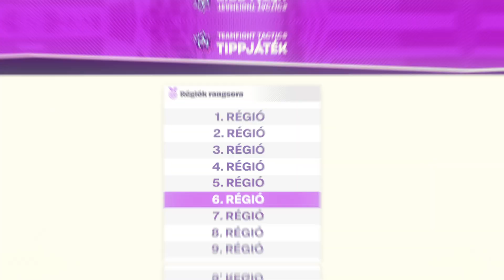Szörnytámadás!-bajnokság | A Tippjáték menete – Teamfight Tactics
Megérkezett az újragombolt TFT-bajnokság Tippjáték, és dübörög a verseny! Vesd be minden bölcsességed, hadd legyen büszke a régiód a Szörnytámadás!- bajnokságon. Olvasd át ezt az összefoglalót a tudnivalókról, és add le a tippjeid a Riot.com/TFTworlds oldalon, hogy te lehess a Tippjáték nyertese.